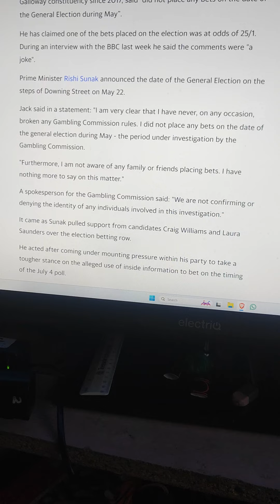£2000 Win on election date bet